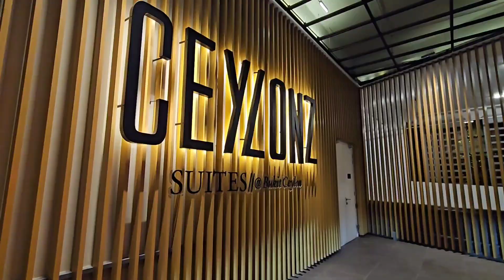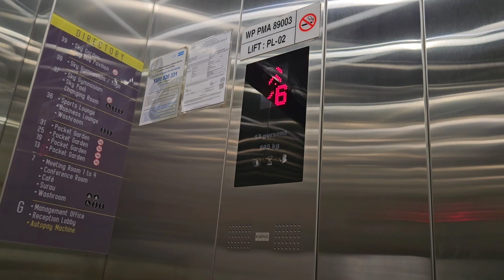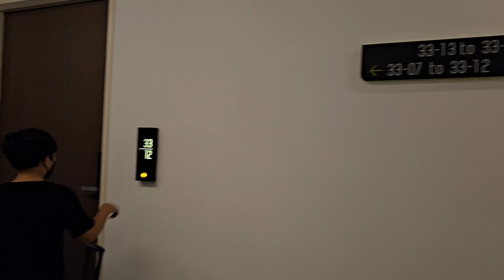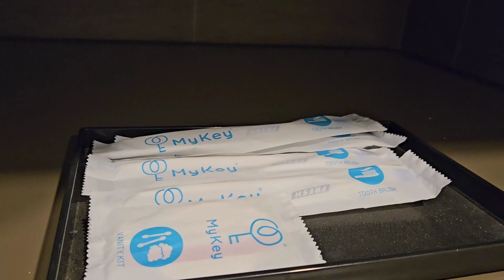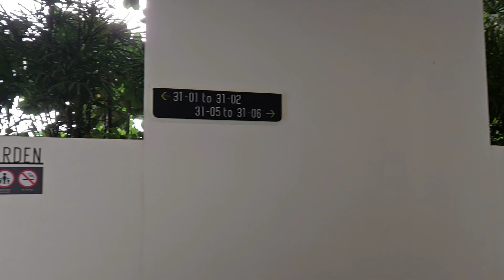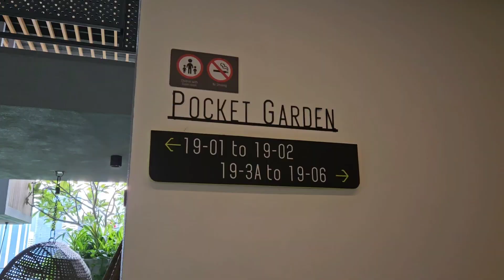Hotel Mewah Harga Murah || Hotel Ceylonz Suite By Mykey Global Bukit Bintang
Hai teman temen liburan sudah deket nih yuk yg rencana mau jalan jalan ke kuala lumpur boleh nginap di hotel ceylonz yg ada di bukit bintang
Hotel mewah harga murah . Dan pemandangan kolam renangnya juara banget.